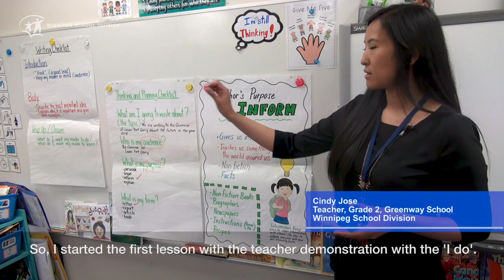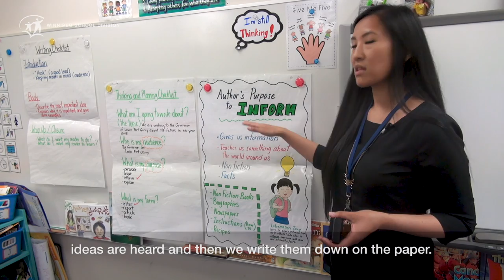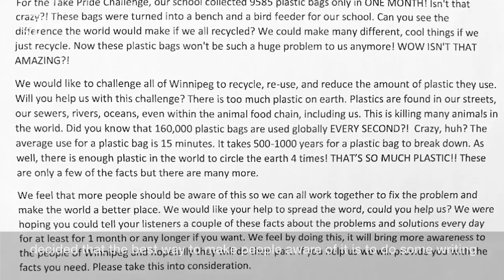'Transforming the Teaching of Writing'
'Transforming the Teaching of Writing' in WSD Schools.

Since 2010, many of our Nursery to Grade 9 schools are involved in a special program 'Transforming The Teaching of Writing' conducted by Regie Routman and her associate Sandy Figueroa to support and sustain growth in students writings by building professional learning communities.

This special video on the writing program includes students and educators from Lord Nelson school, Greenway school, Sister McNamara school and Sargent Park school who share their learning, experiences and interesting projects to be better writers.